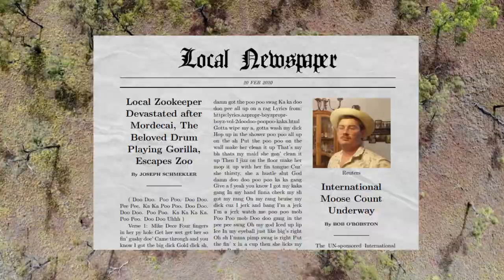You - Cave Moth (High Production Music Video)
another gorilla bit? we really need to go back to the drawing board on this one...I think i still have like 2 other bits written for this fucking gorilla costume too